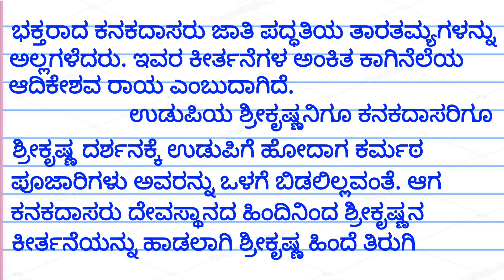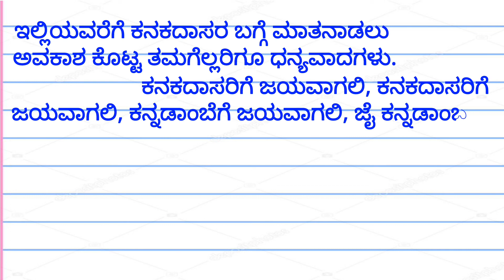ಕನಕದಾಸ ಜಯಂತಿ ಭಾಷಣ !! kanakadasa Jayanthi speech in Kannada 2022 | Kanak Das jayanti bhashan 2022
kanakadasara basana, kanakadasa bhashan, Kannada bhashana, speech on, speech on kanakadasa Jayanthi, ಭಕ್ತ ಕನಕದಾಸ, ಕನಕದಾಸ ಜಯಂತಿ ಭಾಷಣ, Bhakta kanakadasa,